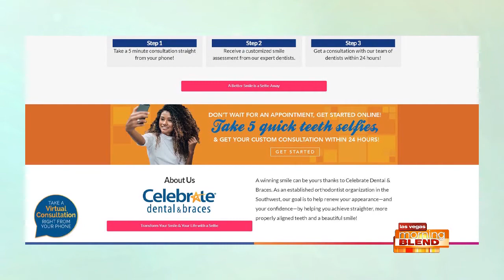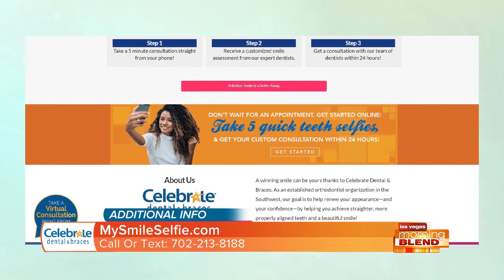Celebrate a New Smile